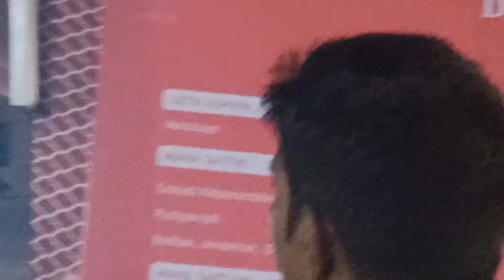SA RE GA MA PA Folk Singer Pousali Banerjee Live performance in Mumbai || আহা এই না হলো গান,মন ভরে 💃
Folk singer Pousali Banerjee Live performance in Mumbai and Bengali gaan of Pousali Banerjee or Bengali video